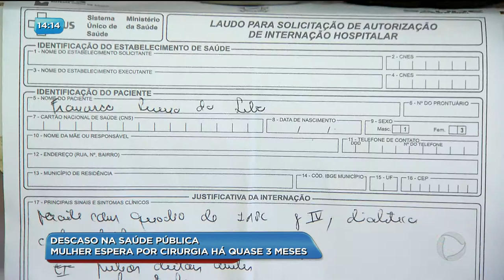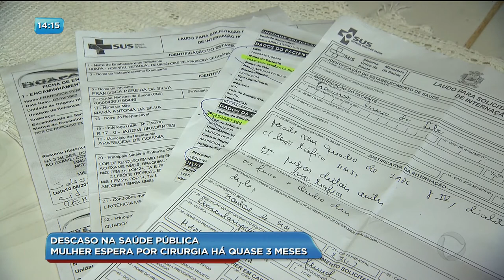BG - Descaso na saúde pública: mulher espera por cirurgia há quase 3 meses - 05-09-2018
Uma paciente de Aparecida de Goiânia luta há quase três meses pra conseguir uma cirurgia na rede pública de saúde do município. A mulher tem trombose nas duas pernas, já foi encaminhada pra regulação, mas até hoje sofre sem uma vaga pra ser operada.